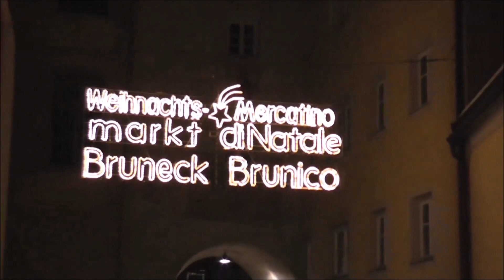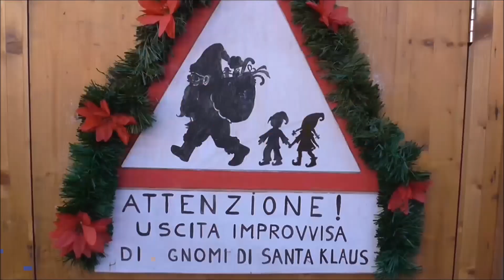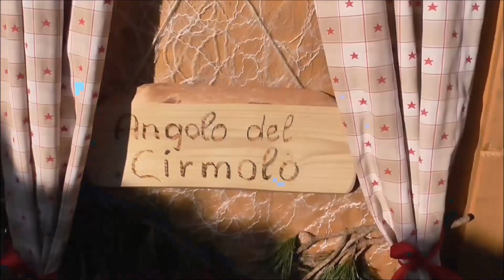VIog Christmas Market - Mercatini di Natale (2017) in Alto Adige ed Innsbruck, dal 7 al 10-12-2017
Si rinnova la tradizionale visita ad alcuni dei mercatini natalizi allestiti in Alto Adige ed a quello austriaco di Innsbruck.
Spero vi piacciano.
Buone Feste :-)